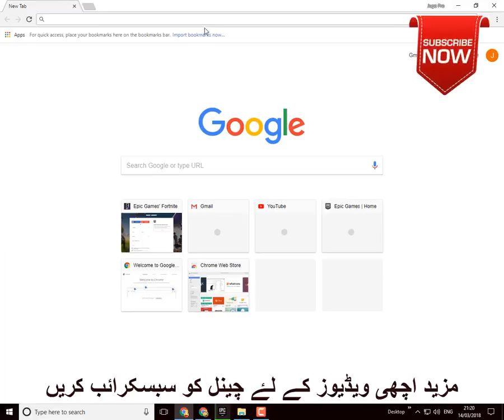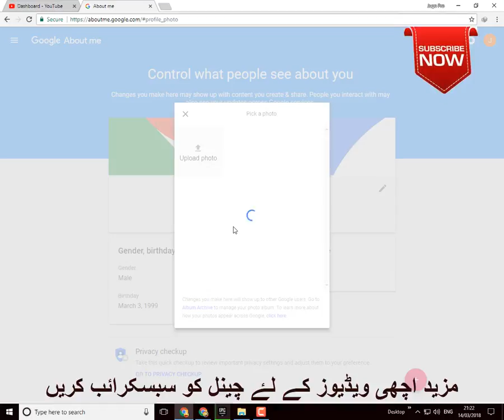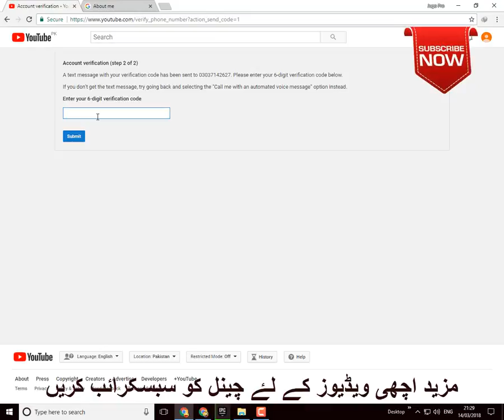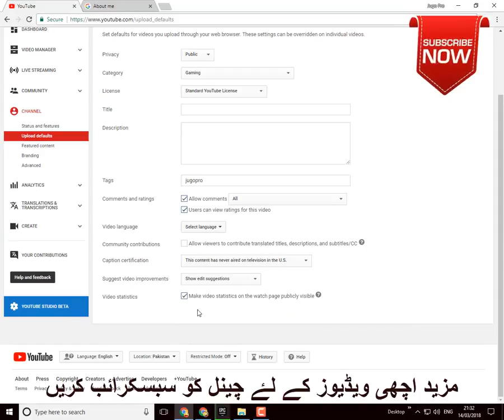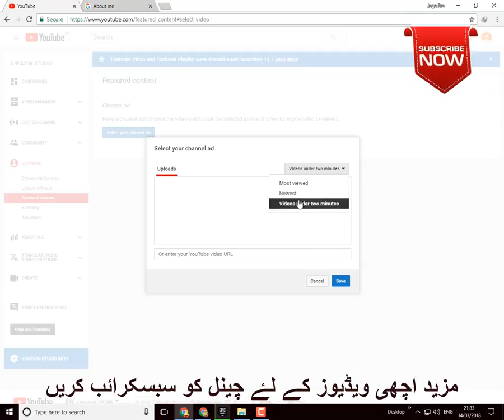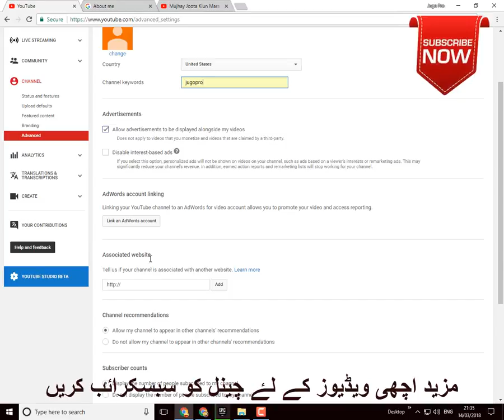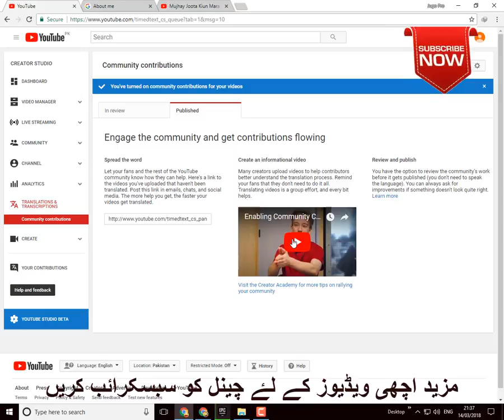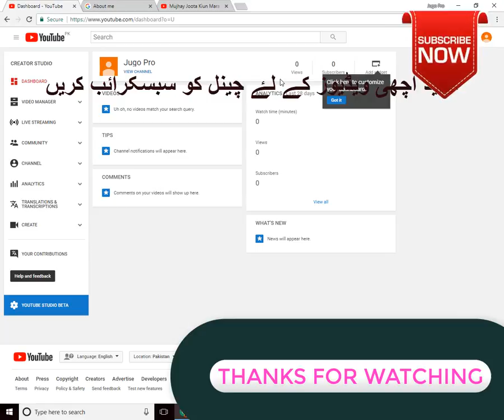How to Make Verified YouTube Channel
how do i create youtube channel
It's simole anyboday can create a youtube channel
Hello, Apka hmare channel me HOW TO MAJID WELCOME hai. iss video me Mai YouTube channel create krna sikha RHA hu, Ummid krta hu yah video apko achha lag hoga.